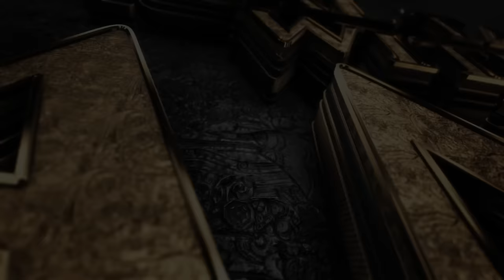K.Raghavendra Rao Exclusive Interview | Real Talk With Anji#170 | NTR | ANR | Mahesh Babu |TreeMedia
Tree Media Channel is Completely Entertainment Hub..

Kovelamudi Raghavendra Rao (born 23 May 1942) is an Indian film director, screenwriter, and producer known for his works predominantly in Telugu cinema besides having directed a few Hindi films. He has garnered four state Nandi Awards and five Filmfare Awards South. In a film career spanning more than four decades, Rao has directed more than a hundred feature films across multiple genres such as romantic comedy, fantasy, melodrama, action thriller, biographical and romance films.

Rao received the state Nandi Award for Best Director for his works such as Bobbili Brahmanna (1984), and Pelli Sandadi (1996). He fetched the Filmfare Award for Best Director – Telugu for the drama film Prema Lekhalu (1977), the fantasy film Jagadeka Veerudu Athiloka Sundari (1990), and the romance film Allari Priyudu (1993). Rao is known for his works in hagiographical films such as Annamayya (1997), which won two National Film Awards, and was featured at the 29th IFFI in the mainstream section. Rao also received the Nandi Award for Best Direction, the Filmfare Award for Best Direction for his work in the film. His other hagiographic works such as Sri Manjunatha (2001), Sri Ramadasu (2006), Shirdi Sai (2012) and Om Namo Venkatesaya (2017), received several state honours.

His mainstream works such as the 1987 social problem film Agni Putrudu, and the 1988 romantic action Aakhari Poratam, were featured at the 11th and 12th IFFI respectively in the mainstream section. In 1992, he directed the melodrama Gharana Mogudu which premiered at the 1993 International Film Festival of India in the mainstream section. It became the first Telugu film to gross over ₹10 crore (US$1.3 million) at the box office. Next, he directed the instant hit Allari Priyudu (1993), featured at the 25th IFFI in the mainstream section.

Personal life
Raghavendra Rao was born on 23 May 1942 to veteran director K. S. Prakash Rao and Koteswaramma. He is also the father of actor turned filmmaker Prakash Kovelamudi. Raghavendra Rao was an executive member in the Tirumala Tirupati Devasthanams Board from 2015 to 2019.

Nandi Awards
NTR National Award - 2015
B. N. Reddy National Award for lifetime contribution to Telugu cinema (2009)
Best Director – Annamayya (1997)
Best Choreographer – Pelli Sandadi (1996)
Best Director – Pelli Sandadi (1996)
Best Director – Allari Priyudu (1993)
Best Director – Bobbili Brahmanna (1984)

IIFA Awards
Outstanding contribution to Indian cinema (2017)

SIIMA Awards
Lifetime Achievement Award (2014)

CineMAA Awards
Lifetime Contribution Award – (2012)
Best Film (Jury) – Shirdi Sai – (2013)

Other Awards
Allu Rama Lingaiah Award (2016)